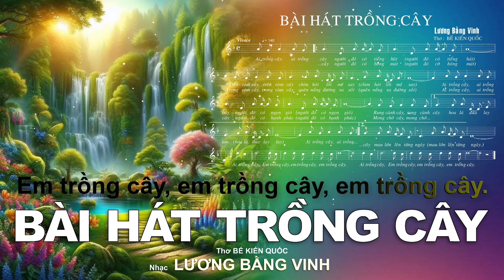BÀI HÁT TRỒNG CÂY – Thơ BẾ KIẾN QUỐC – Nhạc LƯƠNG BẰNG VINH – DEMO – Karaoke – 01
AI ĐÁNG YÊU – LƯƠNG BẰNG VINH – Thanh Lan – Karaoke – 08 – 10

CHI CHI CHÀNH CHÀNH – Lời ĐỒNG DAO – Nhạc LƯƠNG BẰNG VINH – Tốp ca – Karaoke – 01 – 10